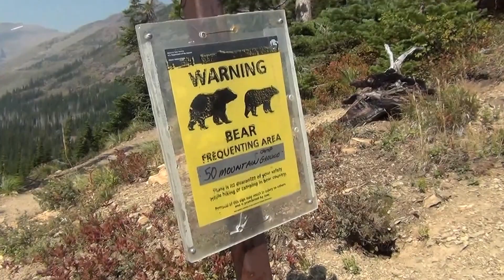Glacier National Park - Northern Loop (Day 4)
Day 4 of 5 of the Northern Loop
Fifty Mountain to Granite Park